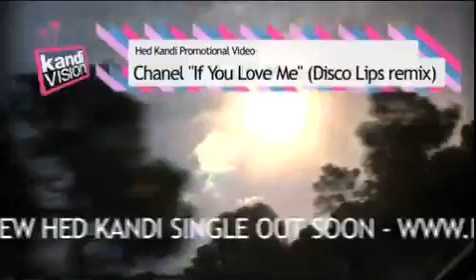Chanel "If You Love Me" [HED KANDI]